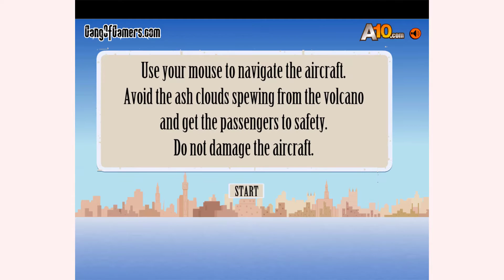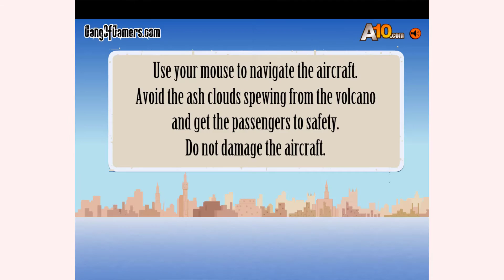How to play Volcano Flight Control game | Free online games | MantiGames.com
A tutorial video for Volcano Flight Control  gameplay